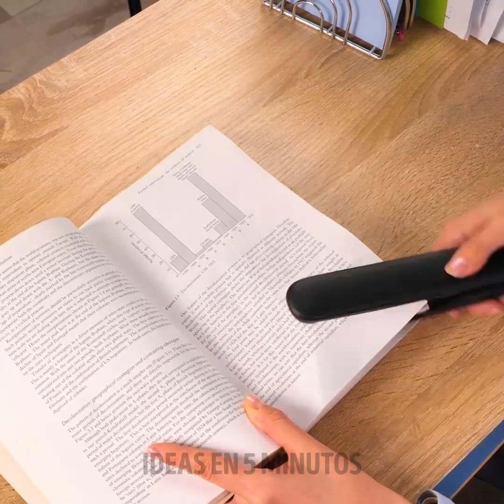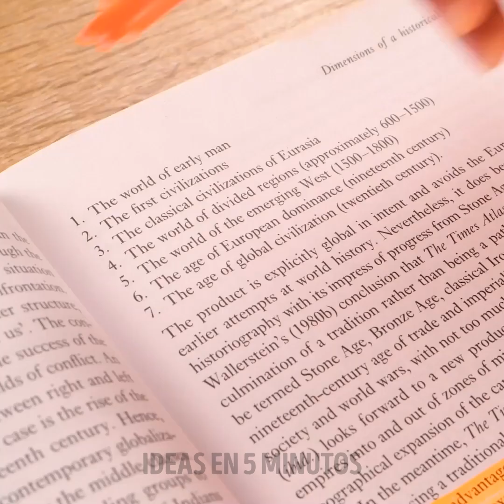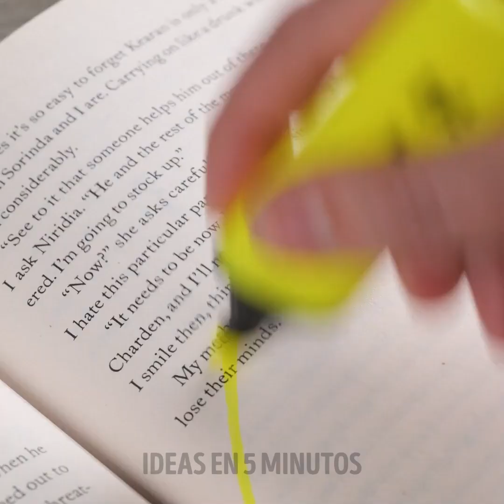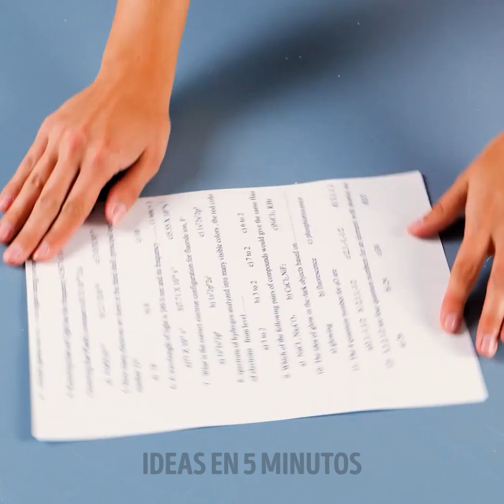Trucos geniales y aleatorios para cualquier ocasión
¡Descubre geniales trucos aleatorios para cada ocasión! Desde arreglos caseros y trucos de cocina hasta consejos de viaje y soluciones cotidianas, estos ingeniosos hacks simplificarán tu vida e impresionarán a todos. ¡No te los pierdas!